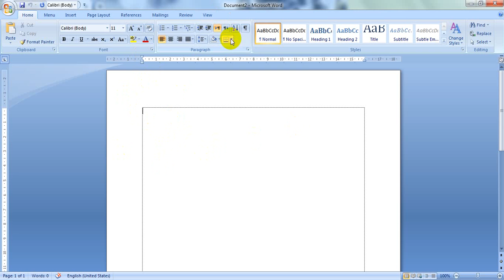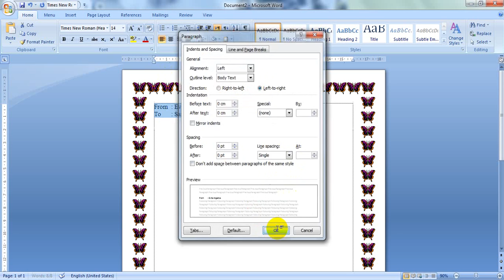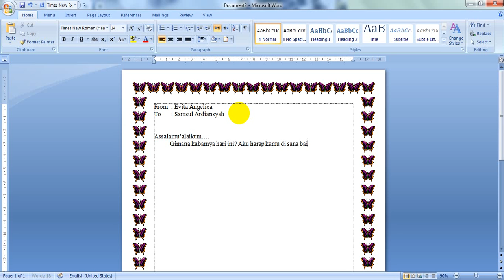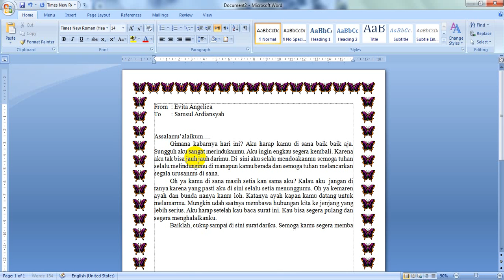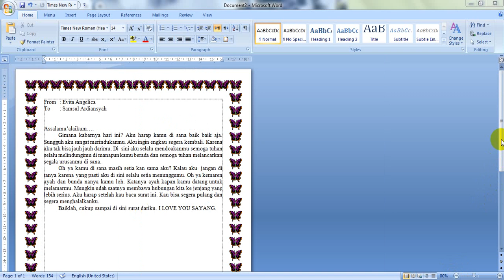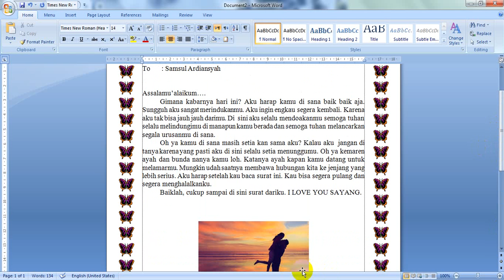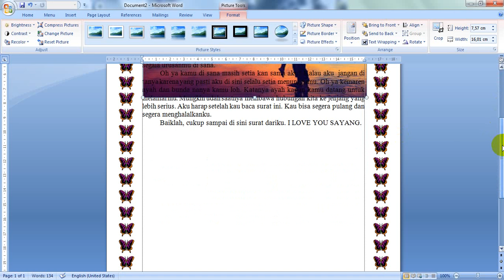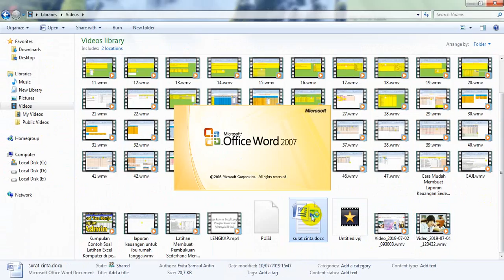Cara Membuat Surat Cinta Pakek Ms Word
Cara Membuat Surat Cinta Pakek Ms Word - Maaf masih tahap belajar ya  jadi masih agak gimana gitu. Semoga bisa di fahami aja ya. Halo temen-temen, kalau kemaren kita sudah banyak belajar tentang microsoft excel, sekarang kita mencoba belajar microsoft word ya, hal pertama yang bisa kita pelajari adalah membuat surat cinta untuk kekasih kita ya, yok kita lihat sekarang juga.